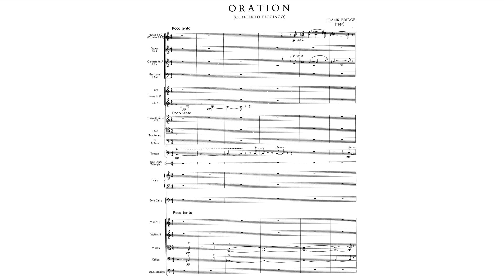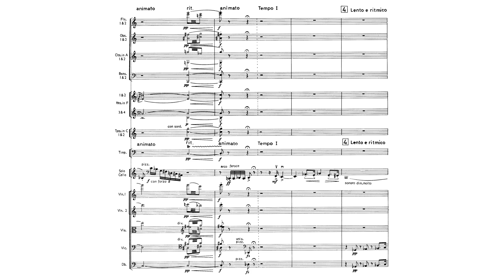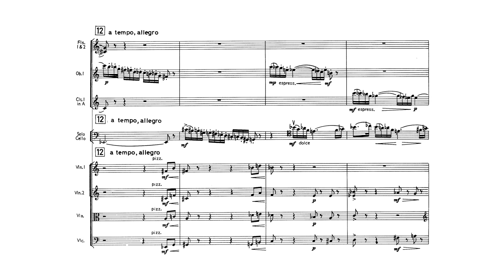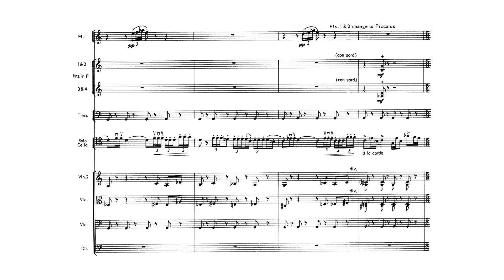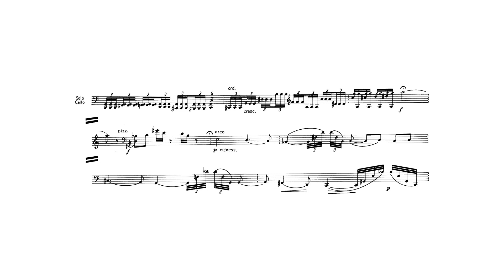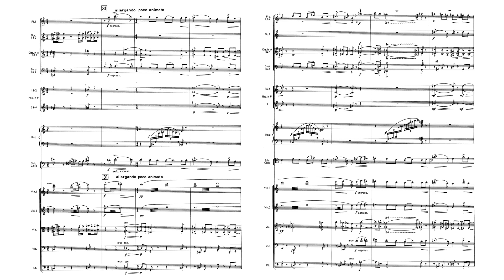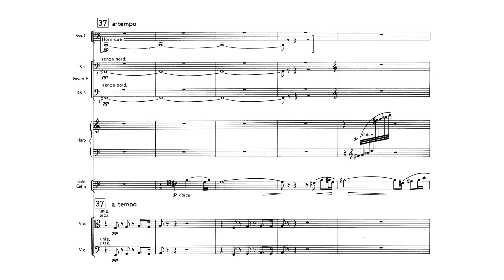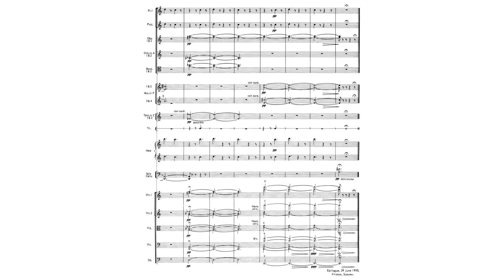Frank Bridge - Oration, H. 180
Frank Bridge (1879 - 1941) - Oration, concerto elegiaco for cello and orchestra, H. 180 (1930)

Alban Gerhardt, cello
BBC National Orchestra of Wales, Richard Hickox (2003)

Frank Bridge's Oration is a work for cello and orchestra in a single movement, typically lasting around 30 minutes. It is often considered one of his greatest and most personal works.

"All [Bridge's] convictions and emotions about the First World War were enshrined in this cello concerto, which he completed on 29 June 1930, nearly twelve years after the Armistice. According to Florence Hooton, the cellist in the first performance (17 January 1936), Bridge changed the title from Concerto elegiaco to Oration because he wanted to make clear that the work was an outcry against the futility of war. Memories of personal loss and of a way of life wiped out had not diminished since the years of the Piano Sonata. However, with the passing of time and the radical transformation of his musical language Bridge was now ready to convey the depths of his feelings with music of appropriate richness and power.

As soon as the work was completed he wrote to [Elizabeth Sprague] Coolidge, hoping that she would be able to stage the premiere in Chicago with his old friend Felix Salmond as the soloist. That event did not materialise, and left to his own devices at home Bridge experienced great difficulty in persuading an orchestra to promote a performance, or another cellist to learn the demanding solo part. Eventually the BBC agreed to a broadcast, but problems with soloists delayed matters further. In the end Bridge found an interested soloist in Florence Hooton, a young cellist not long out of College, who two years previously had impressed him with her performance of the cello part of the Second Piano Trio.

For the first time since Felix Salmond’s premiere of the Cello Sonata in 1917, all the press notices were favourable. One of the most considered came from Ernest Newman (The Sunday Times, 19 January 1936):

'Frank Bridge’s new concerto… is not the kind of work we can expect to grasp in anything like its totality at first hearing; it may even be that, lacking an inside knowledge of the ‘mental images’, we shall never be able to see it exactly as the composer saw it, for its abrupt, sometimes spasmodic changes of mood cannot be accounted for on the lines of so-called ‘pure music’. But even at a first hearing it is evident that the work comes from a fine mind, that its departures from the current obvious are not mere pose or eccentricity, but the natural expression of a personal way of thinking.'

The musical landscape of Oration is haunted by ‘mental images’ of the War. Bridge cast the concerto in a broad single movement, adopting a variant of the ‘phantasy’ form which he had exploited with conspicuous success in his youthful Cobbett prize ‘Phantasies’ and then made very much his own in some of his later chamber works. The soloist (the orator) establishes the thematic content and the elegiac mood in the opening orchestrally accompanied recitative. In his short score sketch Bridge describes the slow processional that follows as ‘like a funeral march’. The cellist’s response to this vivid orchestral evocation is two-fold: first an impassioned outburst, angular in contour and full of anger in expression, the anger then giving way to grief – a simple but haunting lyrical episode. At the heart of the work is a second march, this time a grotesque parody of a funeral cortège. One might imagine here the relentless advance of wave upon wave of young soldiers, ordered out of the trenches on the battlefield only to be mown down by enemy guns. A version of ‘The Last Post’ – with the main fanfare interval distorted from a perfect fifth to a tritone – sounds at the climax.

Bridge then reviews the material of the first half of the work, but after the searing return of the parody march the music is reprised in a different order and works towards a resolution. A few bars of the lyrical lament give way to the Cadenza. Then, in a moment of sheer genius, Bridge the master merges the angular impassioned music with a further reprise of the lyrical lament: his vision has embraced the horror, the futility, and the grief or war. After a final reappearance of the funeral march Bridge offers a brief, slow Epilogue: a kind of pavan in which the angular succession of chromatic intervals becomes modal, the bleak harmonic language – centred on C and E – finding resolution in the peace of D major. Perhaps this is Bridge’s evocation of, or expression of hope for, a world without the horrors of war."

(source: Chandos)